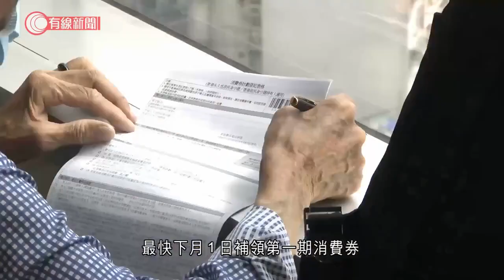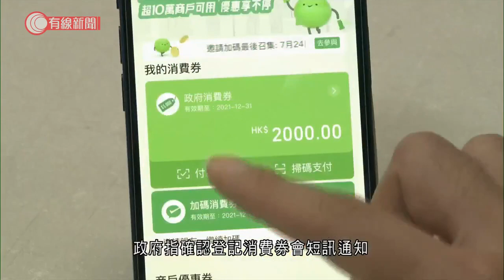逾60萬份消費券申請不合資格 多數書面登記、填錯填漏資料等 辦事處外現人龍：陳茂波弄得很麻煩 - 20210902 - 港聞 - 有線新聞 CABLE News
【有線新聞】繼續有未能領取消費券的市民到辦事處查詢和重新交表登記，政府指有60萬份申請不合資格，取不到消費券的很多是透過書面登記，有人填漏、填錯資料。消費券太子始創中心辦事處，數十人取籌後排隊等見職員，問清楚為何取不到消費券。不用查詢的就直接交表和身份證副本入箱，本月15日前補交資料，最快下月1日補領第一期消費券。市民：「很麻煩（為何麻煩？）我以為填錯甚麼，填的日期與寄信的不同，這便說不行了。」市民：「我太太收不到短訊，為太太來交，當然麻煩，陳茂波弄得麻煩到不得了。」他前一天來等了五小時，都解決不到要再來，「他說銀行沒交表來，我說有，他說太太沒有，他說沒有資料即是沒有送來這裡，即是銀行遺失了。」職員大約十分鐘叫一次籌，為了加快交表程序，忘了帶身份證副本的，職員即場替申請人影印。由於查詢和交表的人太多，市民要在商場地下取籌，人龍數百人延伸到商場外。政府指有60萬份登記不合資格取消費券，有些市民交表後沒留意是否登記成功，到取不到消費券才發現有問題。預算案及稅務政策組主任王學玲：「書面登記我們發現很多情形都有，例如市民沒簽名，或者要附上身分證影印本沒附上。要填的沒填到，例如在港聲明有兩格，你只需剔一格是否符合，有些兩格沒剔，有些兩格都剔了。或者提供的支付工具，可能剔了某一支付工具，但填了另一支付工具的號碼。」政府指確認登記消費券會短訊通知，如果要再致電這數百萬名登記人，很難做到、需時很長，希望市民有問題便致電185000查詢。

相關影片:
1. 城管追打阻街檔主反被砍傷　檔主辯稱迷糊間隨手拿起東西自衛：後來我才發現那是刀 - 20200910 - 有線中國組 - 有線新聞 CABLE News
2. MC Jin歐陽靖 分享參加《中國有嘻哈》的心理掙扎 蒙面以嘻哈俠之名參賽 憶在波多黎各音樂節認識太太 天下第一Friend2 EP10